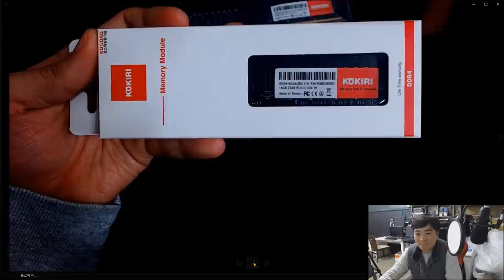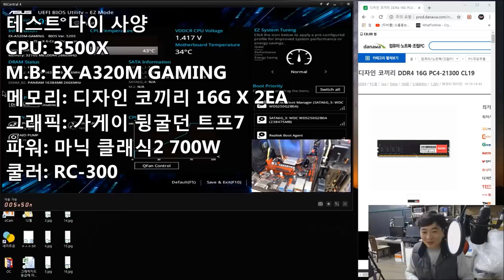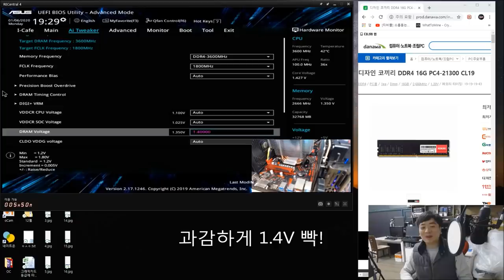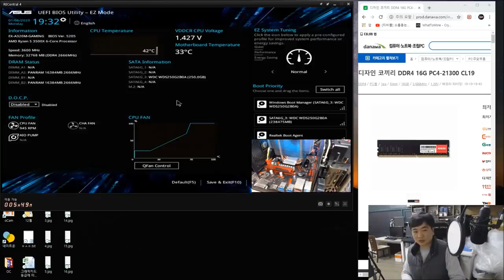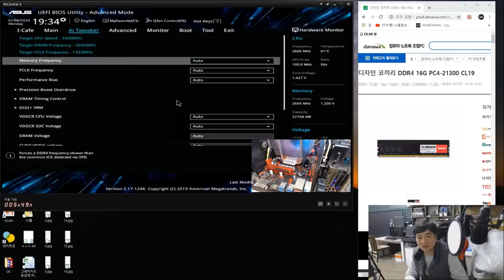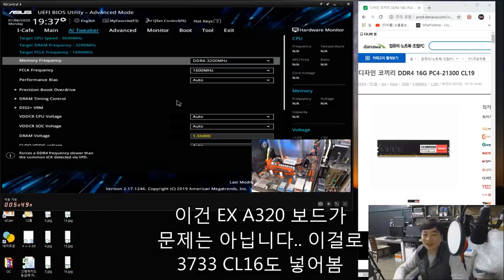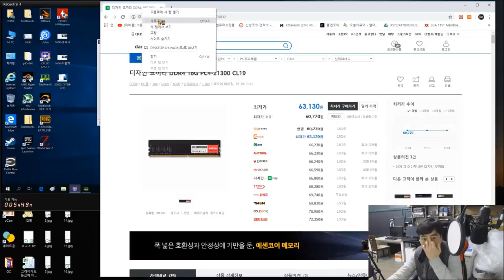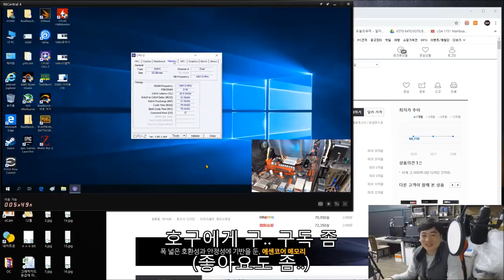(내돈주고 리뷰하는 가성비 1위램 ) 코끼리 메모리 리뷰 ( 오늘도 왔능가 호구여~) - 신성조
어음.. 그게 삼성램을 대처할 가성비 메모리 찾다가 가져온건데

덤으로 중소기업 진흥을 위한다는 취지도 있고 했는데 크흠 크흠...

자세한 설명은 하지않겠사와요